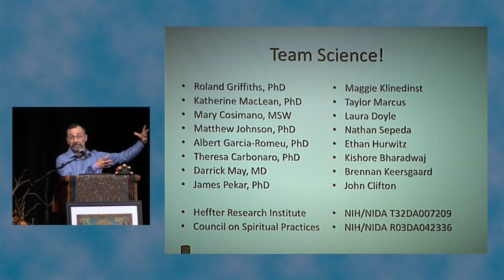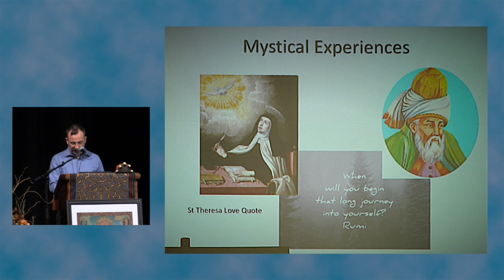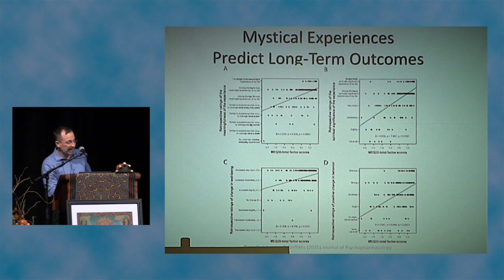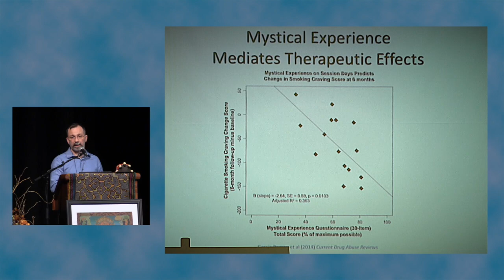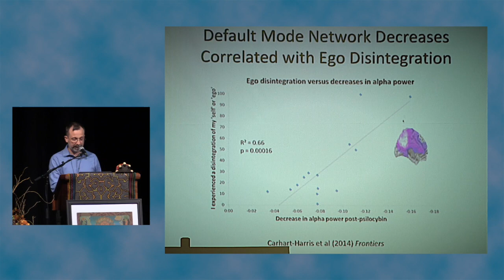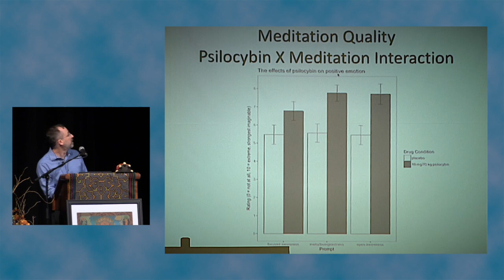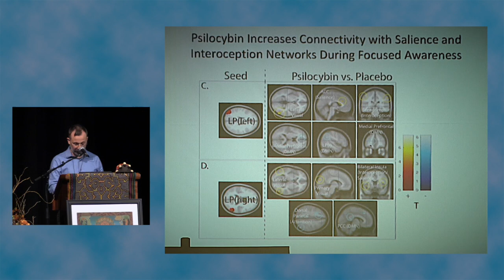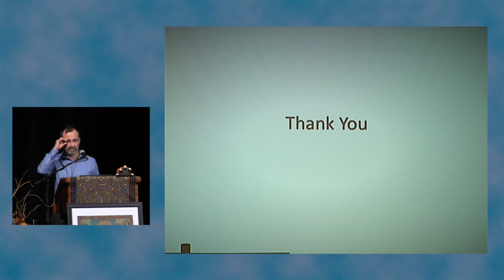LAPSS: Frederick Barrett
Frederick Barrett, PhD gives a talk entitled "Psilocybin, Meditation, Mystical Experiences and Therapeutic Outcomes."